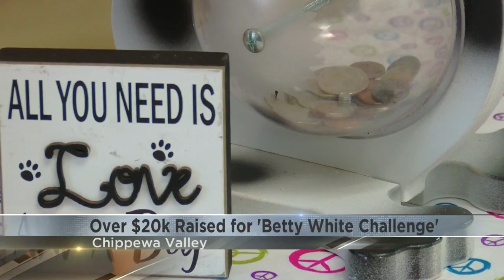Over $20,000 raised locally for 'Betty White Challenge'